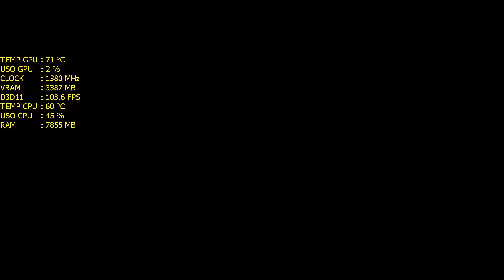Call Of Duty: Infinite Warfare - GTX 970 + i7 4790k (Ultra Settings) (1080p 60fps)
Trazendo mais um video pra vocês, e dessa vez trazendo o teste de COD Infinite Warfare na GTX 970

￭￭￭￭￭￭CANAIS PARCEIROS￭￭￭￭￭￭

▶️Processador: Core i7 4790k 4.4ghz
▶️Memoria: 16GB RAM DDR3 1600mhz HyperX Fury
▶️Placa de Vídeo Primaria: Geforce GTX 1070 8GB G1 Gaming
▶️Placa de Video Secundaria: Geforce GTX 970 EVGA 4GB
▶️Placa de Video Terciaria: Geforce GTX 760 SC 2GB EVGA
▶️SSD: PNY 120GB 2,5´ SATA III 6GB/s
▶️HD: SATA III 7200rpm 1TB
▶️HD Externo: HD Externo Portátil Samsung USB3.0 1TB
▶️Fonte: Strike X 500w 80 plus bronze
▶️SO: Windows 10 64bits